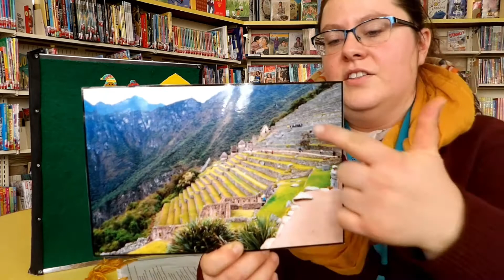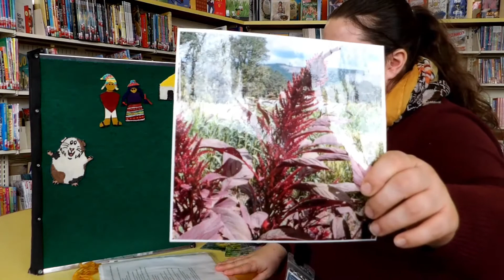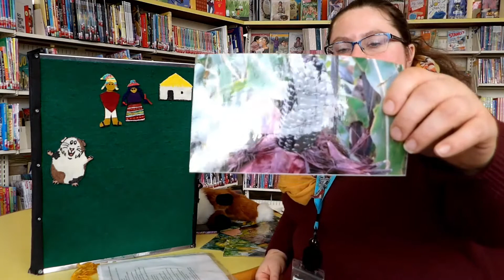Cuentos y Canciones: Guinea Pig is trapped! February 18th, 2021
Oh no! El Señor Cuy is a very Handsome and Hungry guinea pig who gets into a sticky situation!  Will his friend, the zorro, help him out?  Join Miss Andi for a bilingual storytime and practice your Spanish vocabulary!